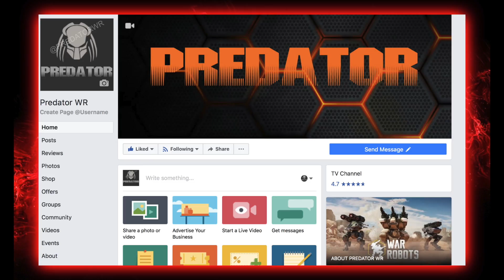Energy Shotgun VITYAZ Obliterating Champion League Enemies | War Robots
Whenever I get the chance to try out the vityaz.. I take it lol. I thought I;d try this build. I got some descent gameplay with the new energy shotguns. I never really used the vityaz but its fun to try out. Enjoy